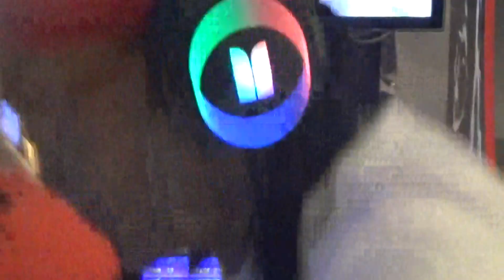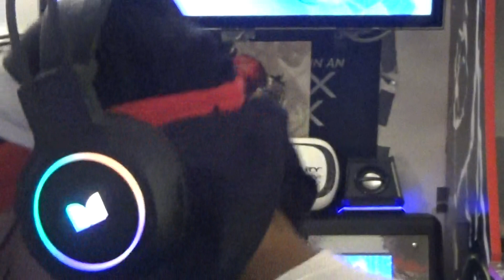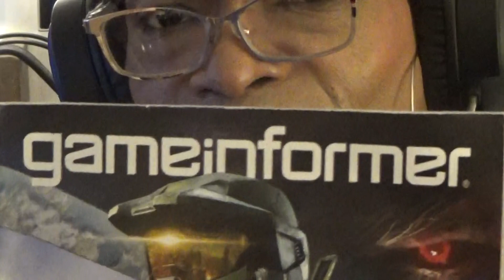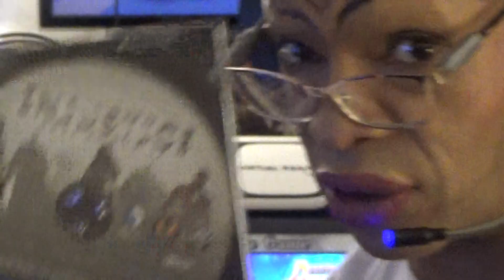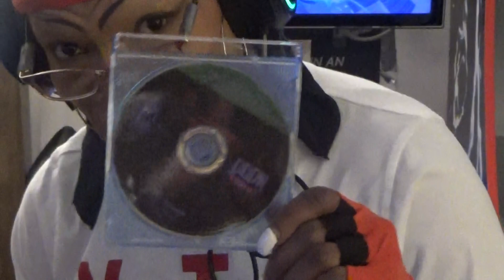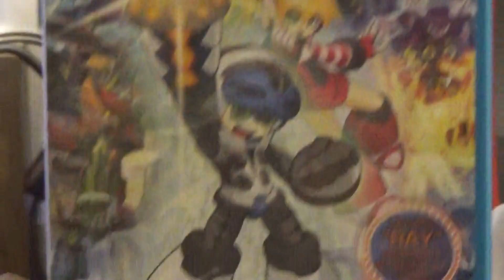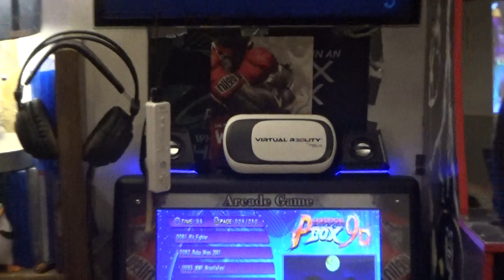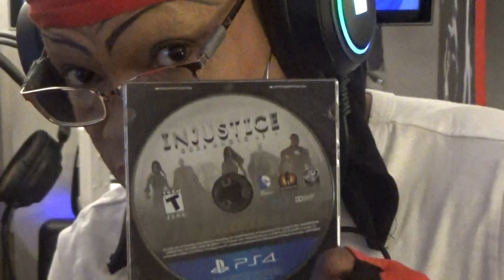COMMAND CENTER UPDATE VIDEO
UPDATE GAMING INFORMATION